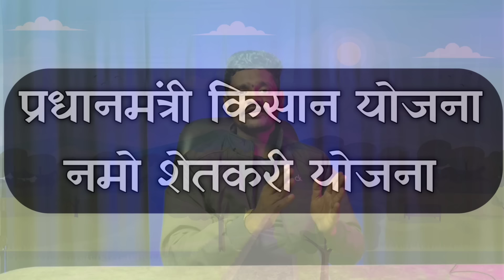Ration Card Related Government Schemes Maharashtra | Earn 20000 To 30000 Monthly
Your Queries:- Ration Card Related Government Schemes Maharashtra | Earn 20000 To 30000 Monthly